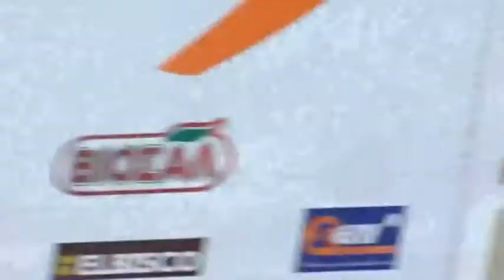Λάρισα: Αντιδράσεις γιατρών ΓΝΛ για μετατροπή νοσοκομείου σε covid